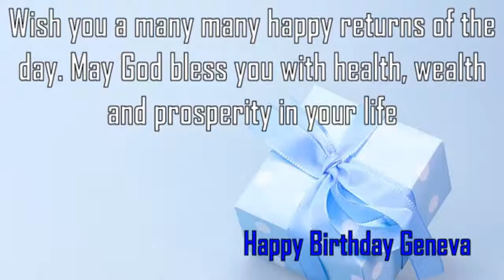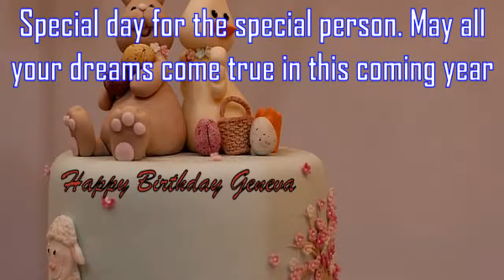Happy Birthday Geneva Image Wishes✔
Happy Birthday Geneva Images. Send Personalized happy birthday wishes to Geneva in 1 min by visiting
GreetName has thousands of image templates to choose from based on gender, age, and relationship. Pick the best image template. Enter Your Name and click 'Generate Personalized Image' button. You can share Geneva picture birthday wishes to any social network such as Facebook status, Whatsapp status, Instagram, Twitter, Google+, etc